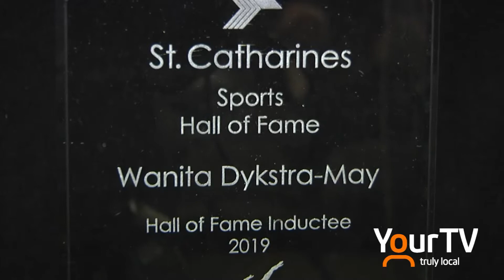Wanita Dykstra-May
5 time Canadian High Jump Champion Wanita Dykstra-May comments on her induction into the St. Catharines Sports Wall of Fame.